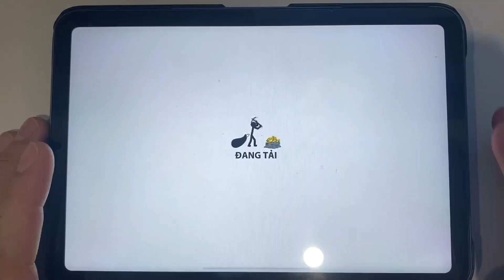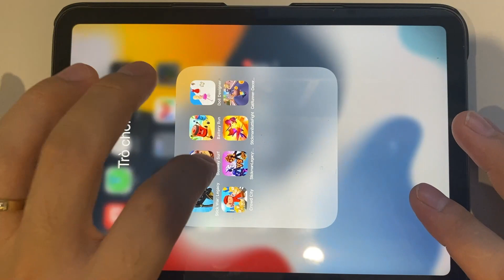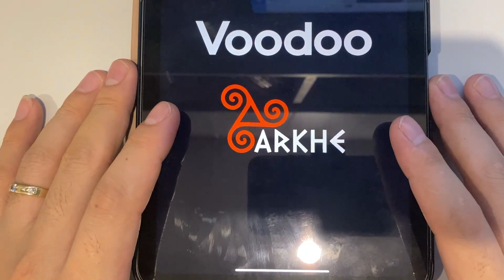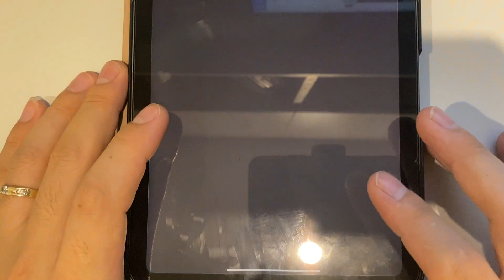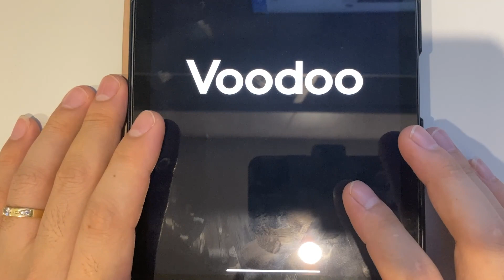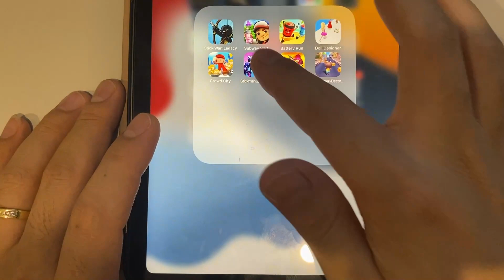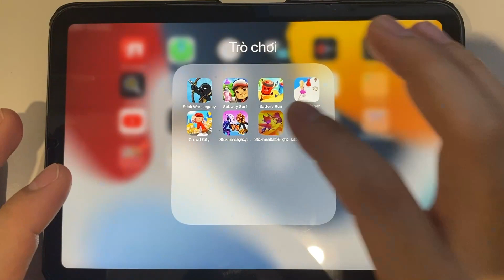Stick War Legacy | Battery Run | Ball Run 2048 | CKN Car Hero | Coffee Stack | Subway Surf...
Stick War Legacy | Battery Run | Ball Run 2048 | CKN Car Hero | Coffee Stack | Subway Surf | Minion Rush | Doll Designer